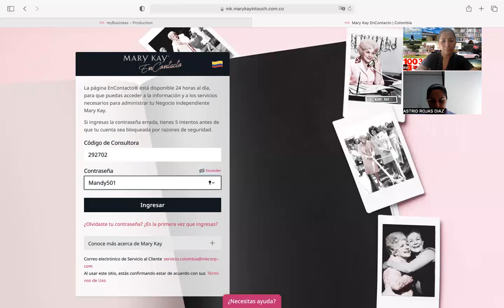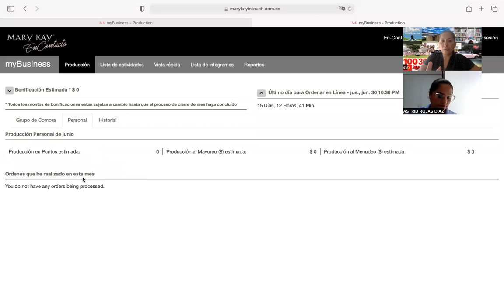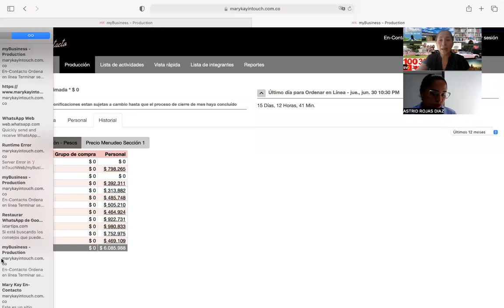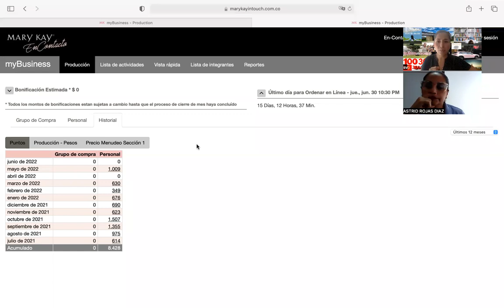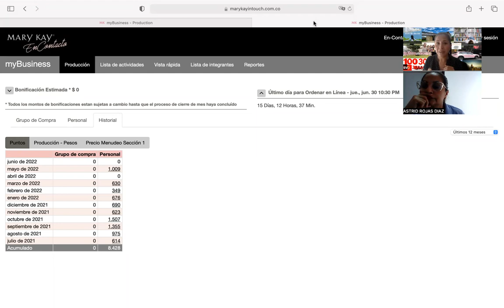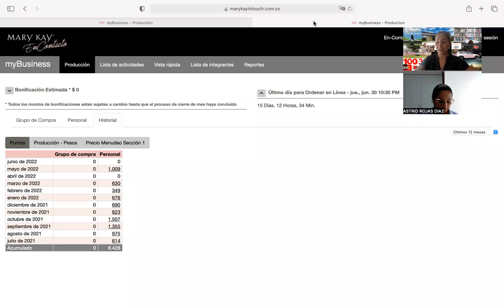QUE SIGNIFICA PAGAR EL PRECIO PARA LOGRAR TUE METAS? - UNIVERSIDAD DE VENTAS DIA 7